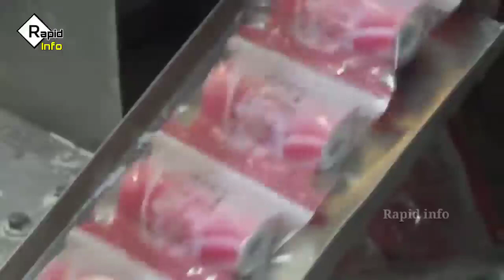Factory में Foundation cream कैसे बनाते हैं देखिए । See how these products are made in the factory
Foundation cream making machine | baby diaper making machine | lipstick making process | products making machine | Rapid info

In this you will see how these products are made in the factory and cosmetics products factory
Diaper making machine
Foundation cream making machine
Lipstick making machine
Talcum powder making machine
Toothbrush making machine